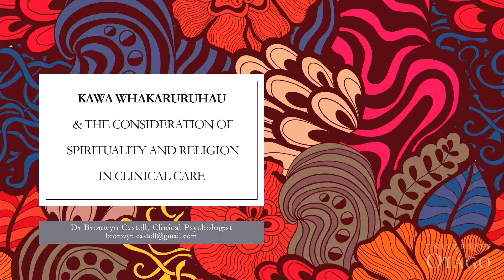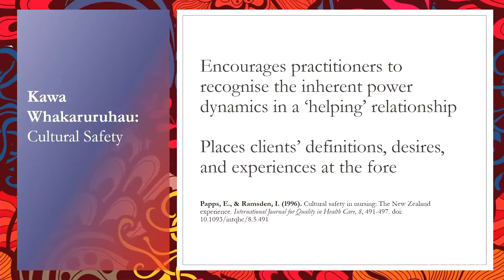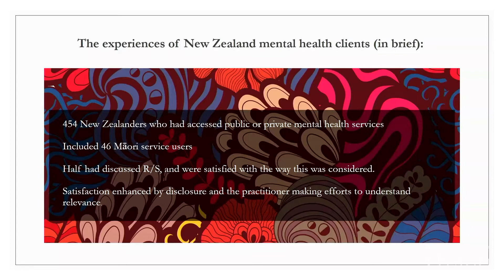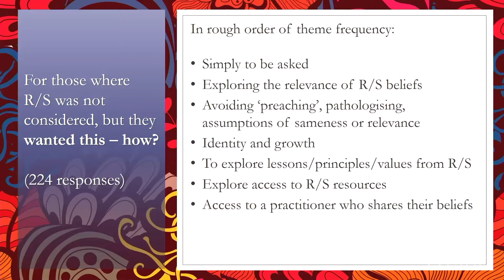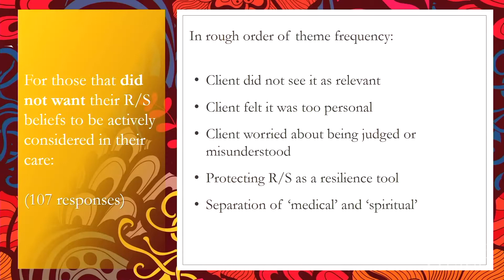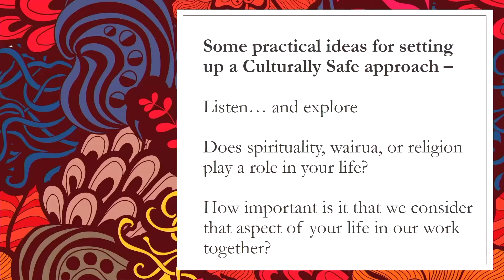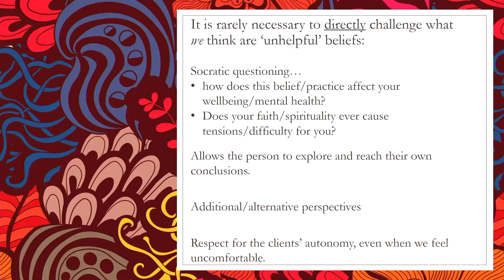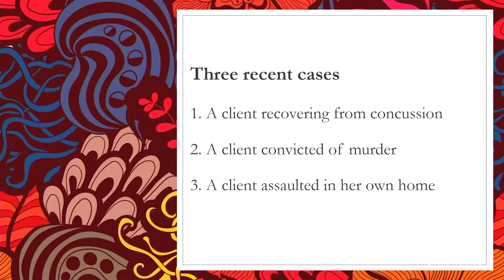Bronwyn Castell - spirituality and religion in clinical care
Bronwyn is a clinical psychologist who has worked across a variety of psychology and mental health services for over 10 years. She currently provides advisory and clinical services at Corrections and in a private rehabilitation service. Her research and clinical practice has focussed on using the concept of kawa whakaruruhau (cultural safety) in the consideration of spirituality and religious belief.